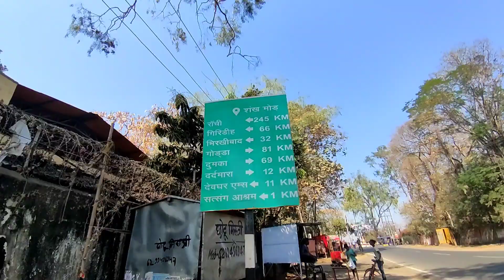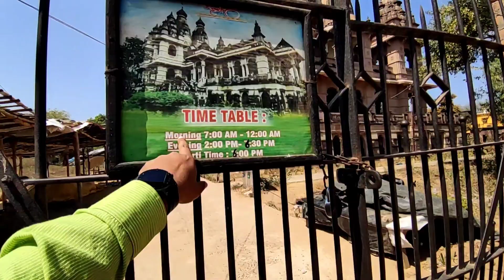বাবা মা কে নিয়ে বাবাধাম দর্শন 🔱 How to take a selfie with HANUMAN JI 🐒 HAR HAR MAHADEV ❤️Deoghar 02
বাবা মা কে নিয়ে বাবাধাম দর্শন 🔱
 How to take a selfie with hanuman ji 🐒
Har har mahadev ❤️ Deoghar 02

My all playlists are ⤵️